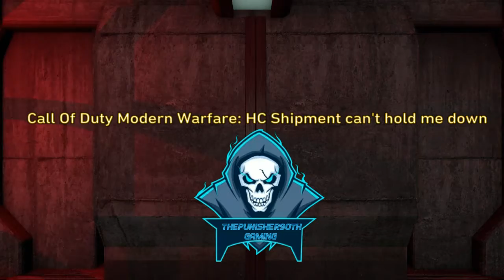Call Of Duty Modern Warfare: HC Shipment can't hold me down! (AN-94) Grind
In this video, i slap the piss and vinegar out these sweats. The An-94 doesn't care, about your jumping, sliding, hiding or crying. Have a great day everyone! Much love.